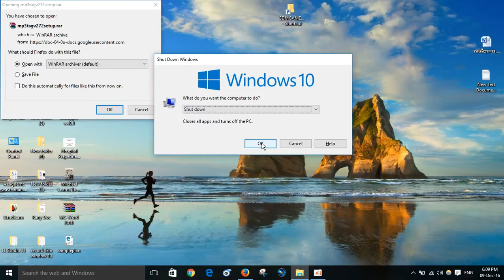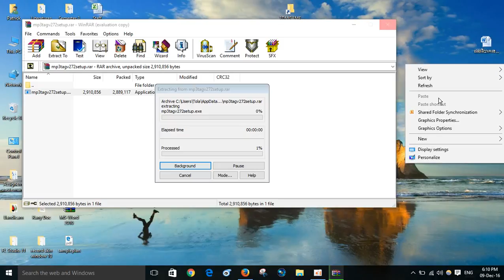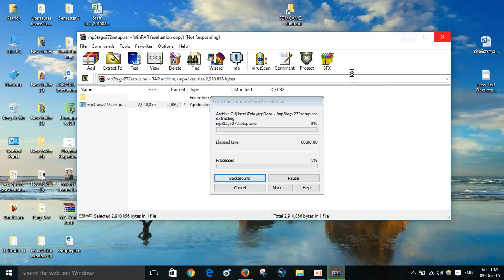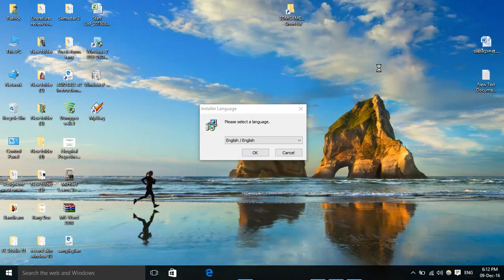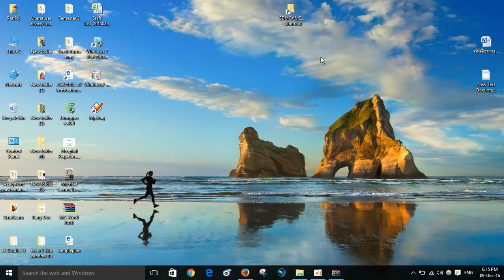New Video Downlaod